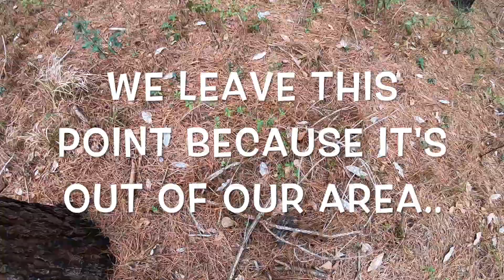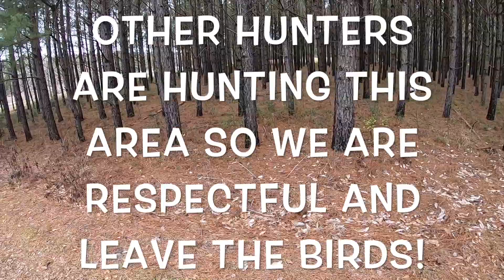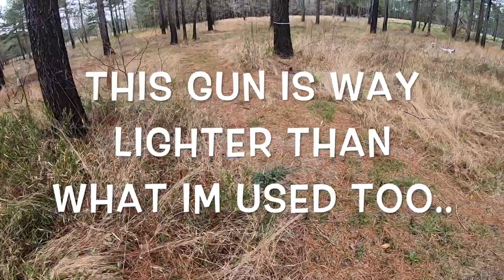Perfect Quail Hunt 31/30 | Cooking Pheasants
There could not have been a better hunt. Rodney, his Grandfather, and I go on a quail hunt and we managed to gvet 31 out of 30 birds somehow. Clean shooting. Great time, probably the best shooting I have done this year. Also tune in for some 4-STAR pheasant legs!